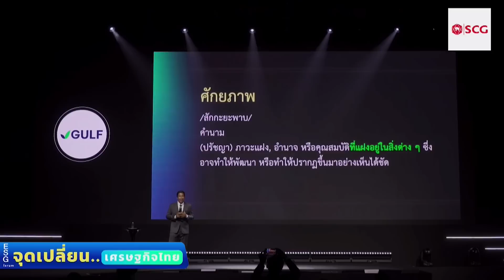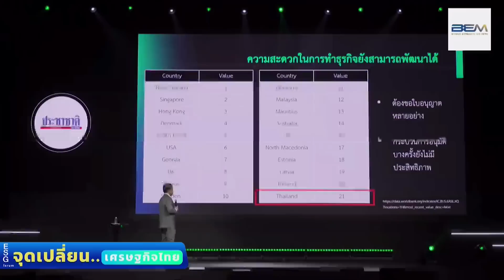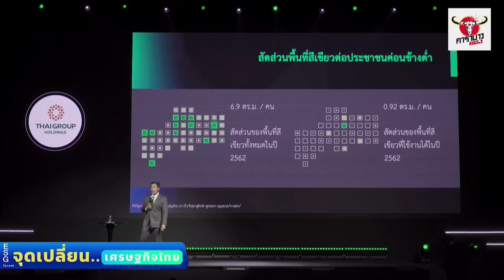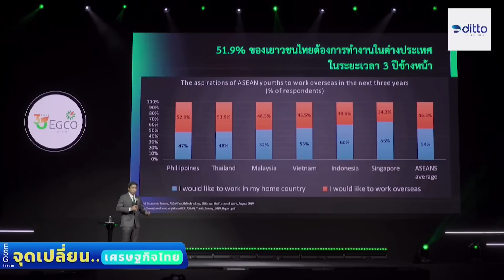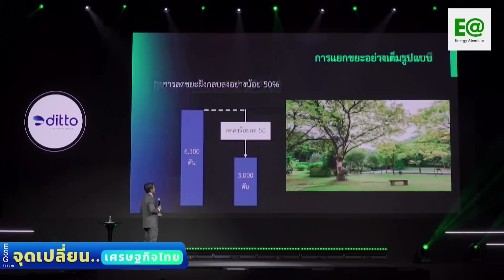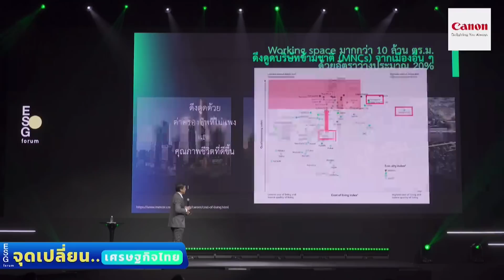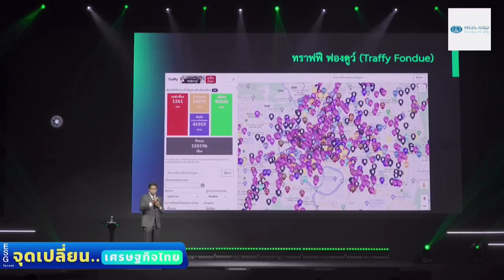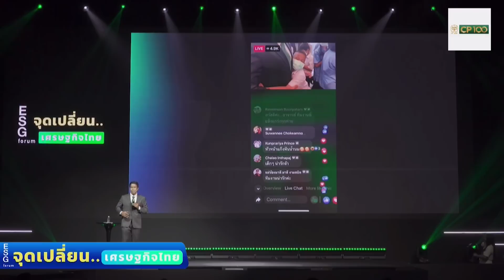ชัชชาติ สิทธิพันธุ์ ผู้ว่าราชการกรุงเทพมหานคร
"ชัชชาติ สิทธิพันธุ์" ผู้ว่าราชการกรุงเทพมหานคร ปาฐกถาพิเศษ "สร้างศักยภาพใหม่ให้เป็นจริงด้วย ESG" อ่านต่อ